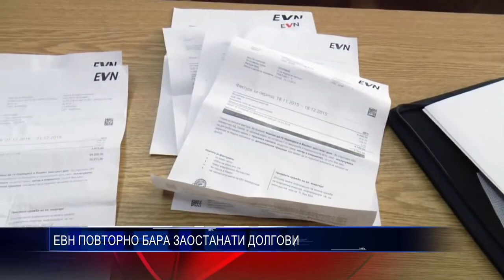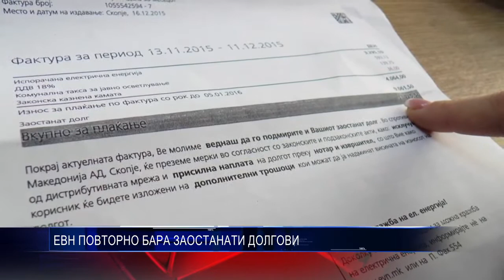ЕВН ПОВТОРНО БАРА ЗАОСТАНАТИ ДОЛГОВИ.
ЕВН повторно брка во џебот на граѓаните. Голем број сметки со пресметани заостанати долгови.